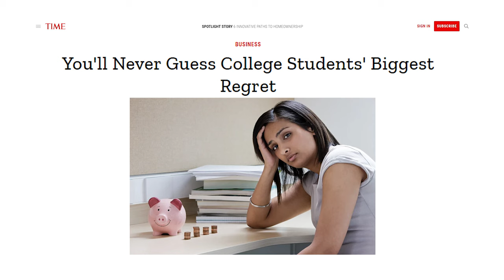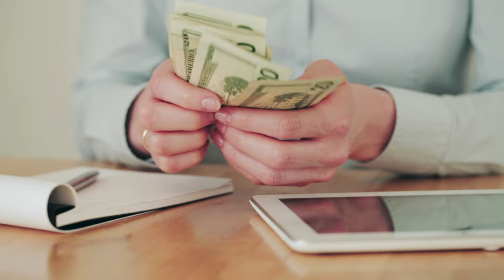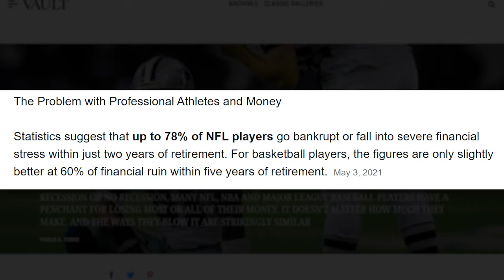Top 5 Personal Finance Tips For College Students